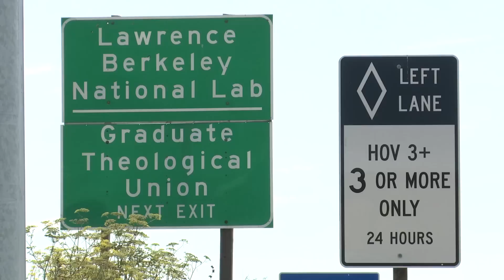What GM's Massive BEV, H2EV Push Will Mean For Everyone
Yesterday, General Motors announced a massive push towards a future without internal combustion engines, promising to bring two new electric models to market in the next eighteen months, and a total of twenty new battery electric and hydrogen fuel cell vehicles to market by twenty twenty three.

Today, Ford made a similar move.

But what does it mean when large automakers like General Motors and Ford -- who have historically shunned electric vehicles -- make big moves toward an electric future?